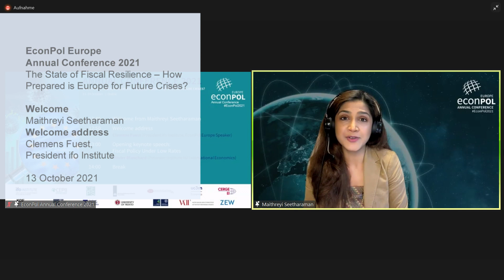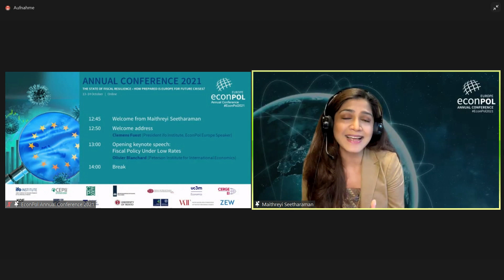Welcome: EconPol Europe Annual Conference 2021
Welcome from Maithreyi Seetharaman
Welcome address, Clemens Fuest, President ifo Institute, EconPol Speaker

EconPol Europe Annual Conference 2021: The State of Fiscal Resilience – How Prepared is Europe for Future Crises? 13 October 2021

The European Union’s recovery plan has been adopted in response to the coronavirus crisis. It is a game changer in terms of European economic policy integration: NextGenerationEU is larger than any other stimulus package passed by the EU in previous crises. Together with the EU’s long-term budget a total of EUR 1.8 trillion will be spent to boost and modernize Europe’s economy with major priorities set in the areas of digitalization and climate change. The recovery package will also be financed by commonly issued debt. Finding the right balance between expansionary fiscal policy and budgetary discipline will be a key challenge in the upcoming years.
While the European recovery fund sets new precedents, it is only a temporary instrument. What lessons can the EU take away? Is Europe’s fiscal framework prepared for other future crises? This question will be at the heart of our EconPol Europe Annual Conference 2021 which – for the fifth time – will bring together our expert network members from across Europe with politicians, policymakers, and researchers.